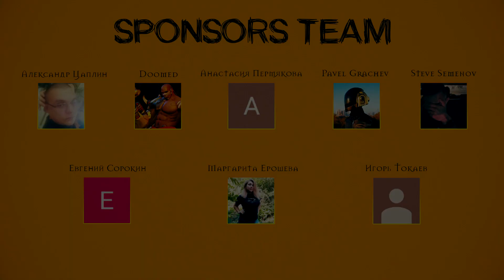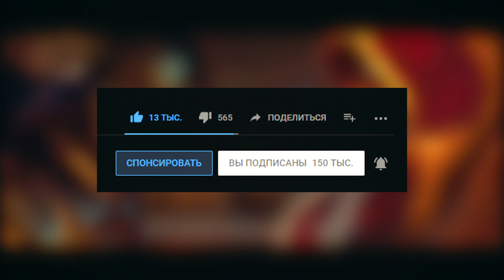Истории: ВОЙНА из Darksiders | Предыстория | Алый всадник на страже порядка и равновесия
Война - один из четверых Всадников Апокалипсиса, служащих Обугленному Совету. Является также одним из четверых последних выживших Нефилимов. Он - самый младший из них, но отнюдь не самый слабый. Война является главным героем игры "Darksiders: Wrath of War", одним из главных героев романа Ари Мармелла (Ari Marmell) "Darksiders: The Abomination Vault" и графической новеллы-приквела к первой части игры, а также второстепенным персонажем графической новеллы "Death's Door". И вот его предыстория.

А как же все остальное?

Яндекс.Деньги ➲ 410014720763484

★ Музыка из видео ★
♫ Darksiders OST:
➲ Scott Morton - Strange Moment
➲ Chris Velasco - Echo Gorge
➲ Scott Morton - Eden
➲ Scott Morton - Keeping Pace
➲ Scott Morton - The Catacombs
➲ Chris Velasco - Empowered

Что бы я не говорил в своих видео, не забывай, это всего лишь игры!